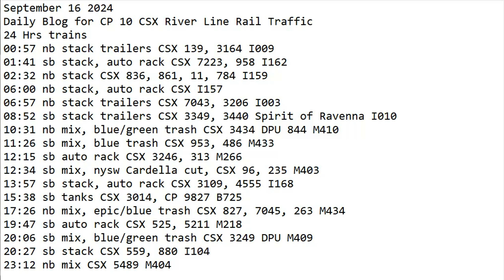September 16 2024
24 Hrs trains
00:57 nb stack trailers CSX 139, 3164 I009
01:41 sb stack, auto rack CSX 7223, 958 I162
02:32 nb stack CSX 836, 861, 11, 784 I159
06:00 nb stack, auto rack CSX I157
06:57 nb stack trailers CSX 7043, 3206 I003
08:52 sb stack trailers CSX 3349, 3440 Spirit of Ravenna I010
10:31 nb mix, blue/green trash CSX 3434 DPU 844 M410
11:26 sb mix, blue trash CSX 953, 486 M433
12:15 sb auto rack CSX 3246, 313 M266
12:34 sb mix, nysw Cardella cut, CSX 96, 235 M403
13:57 sb stack, auto rack CSX 3109, 4555 I168
15:38 sb tanks CSX 3014, CP 9827 B725
17:26 nb mix, epic/blue trash CSX 827, 7045, 263 M434
19:47 sb auto rack CSX 525, 5211 M218
20:06 sb mix, blue/green trash CSX 3249 DPU M409
20:27 sb stack CSX 559, 880 I104
23:12 nb mix CSX 5489 M404